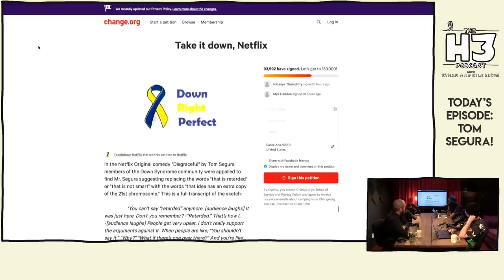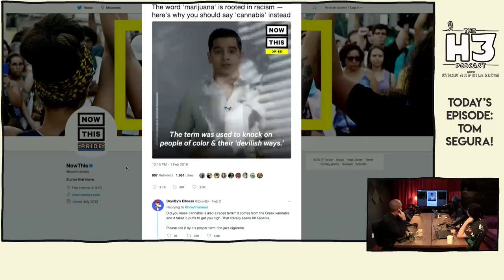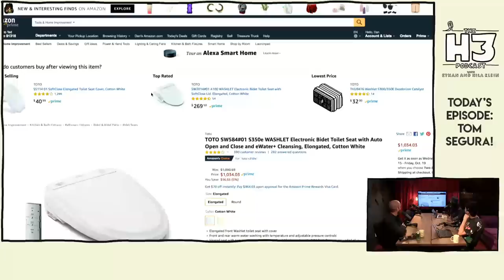H3 Podcast #69 - Tom Segura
Thanks to Tom Segura for joining us!